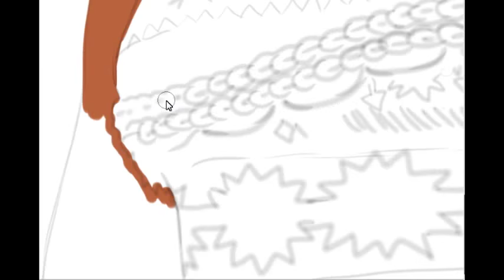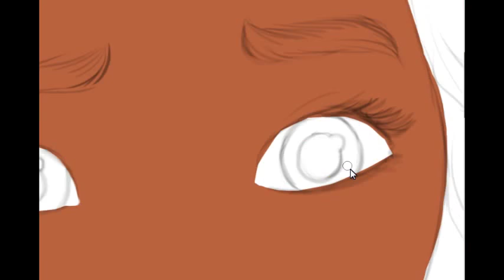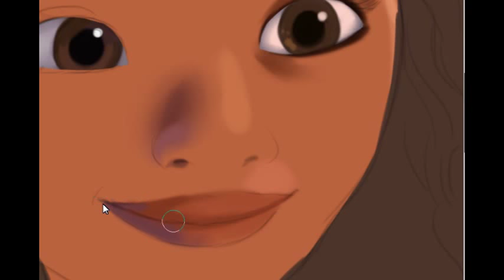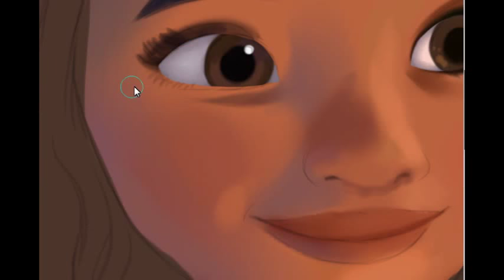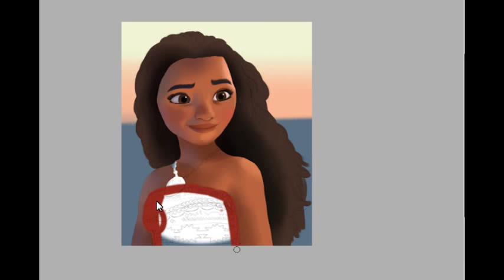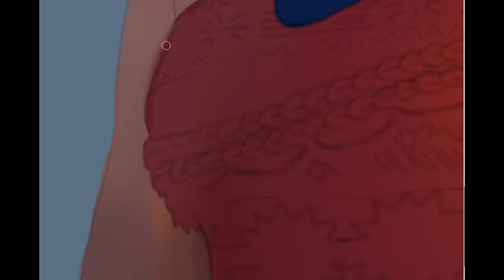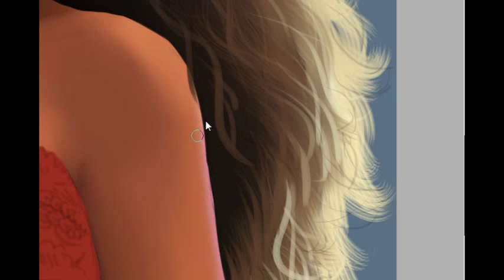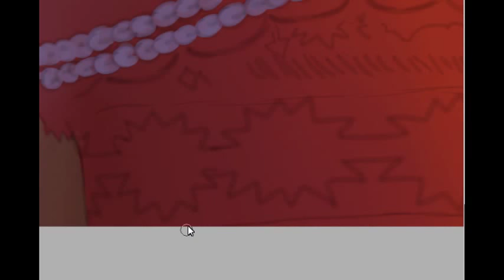PINTURA DIGITAL ESTUDIO DE COLOR CÁMARA RÁPIDA ( MOANA )